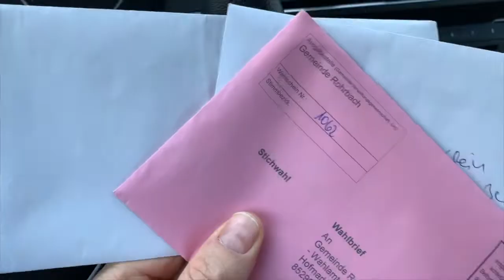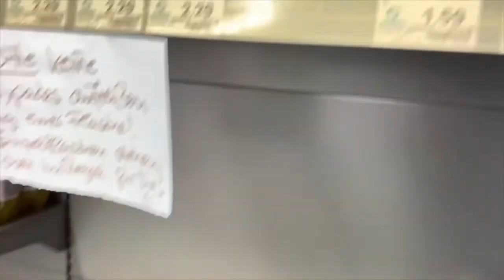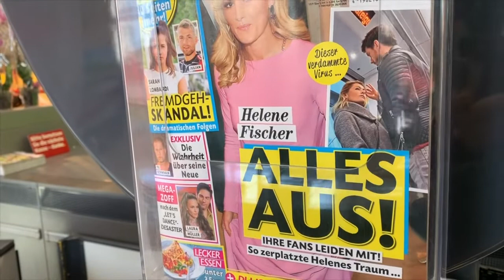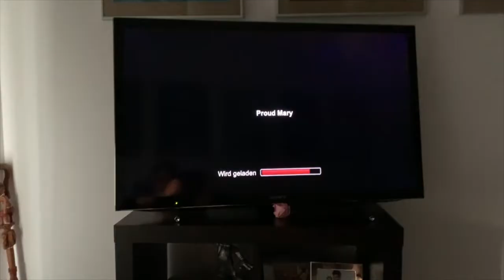Schlimmbecks 92: Pellets, Vanilleeis & Blockwart Rentner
Florian gehen Pellets aus, die Kids wollen Vanilleeis und Florian begibt sich auf Twitter auf dünnes anderes Eis weil er bei einem Blockwart Rentner selber zum Blockwart geworden ist und die „Nazi-Keule“ ausgepackt hat. Gewissenskonflikt? Schwierig. Viel Spaß dabei!